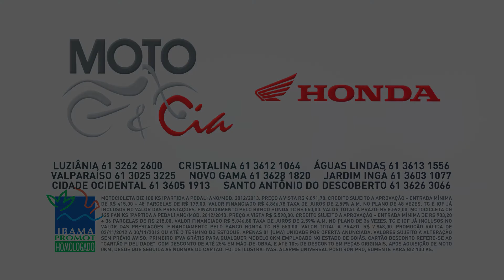Moto e Cia 30 segundos